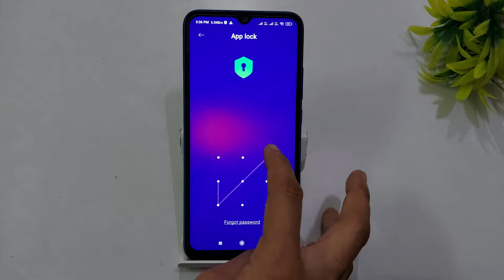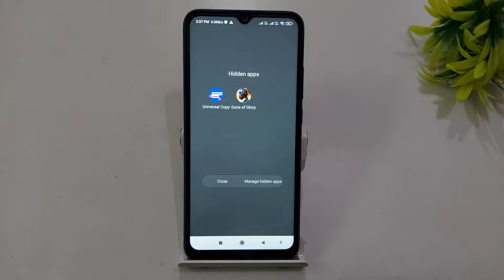How to hide apps in poco c3 | poco c3 hide app settings | poco c3 me app hide kaise kare